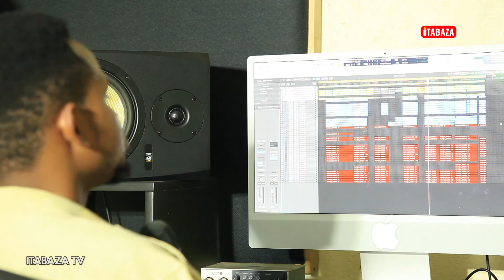Delight Choir: Indirimbo Turazikorera Dufasha n'Abandi - AMAJYEPFO Yungutse Banyambaraga | Twabasuye